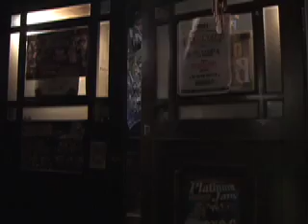Reggae Japan Ex Bodega session Hot Fridays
selectors and crowd